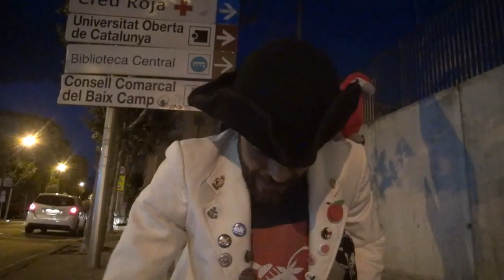festa per la diversitat del barri eixample barcelona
Anuncio de la festa per la diversitat del barri del eixample de Baercelona para el 03/10/2015. no podeis faltar, en passatge Valeri Serra, cantonada C/Concent de Cent. Hora de inicio 21:00 y a partir de ahi noche loka de fiesta, te espero por ahi. arriba la planta .,.